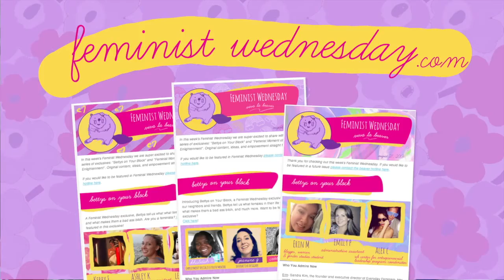Beaver Talk featuring Epiphany Morgan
Follow Epiphany on Twitter & Instagram: @epiphanymorgan

Theme Song by Sal Mastrocola